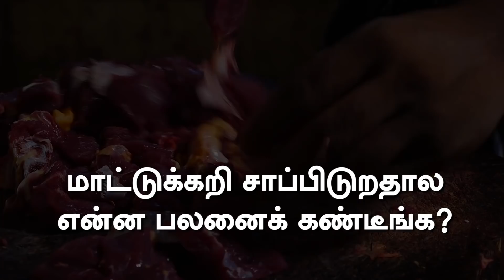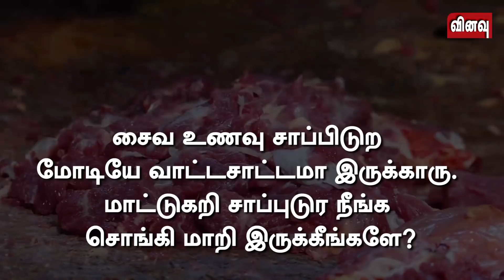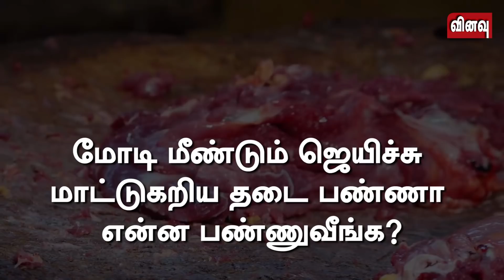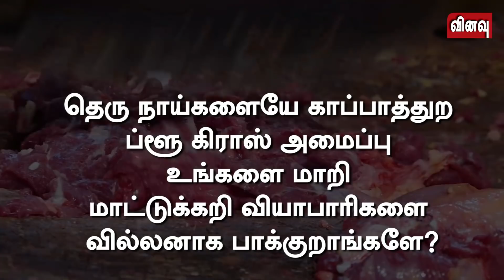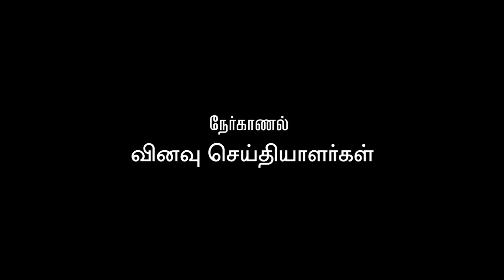மாட்டுக்கறி மக்கள் உணவு ! மோடி பருப்பு இங்கே வேகாது ! | beef Politics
சென்னை குன்றத்தூர் அருகே இருக்கும் பட்டூர் கிராமம் மாட்டுக்கறி கடைகளுக்கு பெயர் பெற்றது. அன்றாடம் நூற்றுக்கணக்கான மக்களும், பிரியாணி கடை வைத்து நடத்தும் வியாபாரிகளும் இங்கே வந்து கறி வாங்கிச் செல்கின்றனர். சுற்று வட்டார மக்களிடையே பட்டூர் மாட்டுக்கறி மிகவும் புகழ் வாய்ந்தது. எலும்பு இல்லாமல் ஒரு கிலோ ரூ. 250-க்கும், எலும்போடு ரூ. 240க்கும் விற்கப்படுகிறது. சென்னை நகரில் மாட்டுக்கறி ஒரு கிலோ ரூ. 300 ரூபாய்க்கு விற்கப்படுகிறது.

பட்டூரில் "ஏ 1 ஃபீப் ஸ்டால்" என்ற பெயரில் மாட்டுக்கறி கடை வைத்து நடத்தும் நண்பர் ஜாகீர் உசேனை சந்தித்தோம். மோடி அரசு ஏற்கனவே மாட்டுக்கறிக்கு தடை கொண்டு வந்தது போல மீண்டும் கொண்டு வந்தால் என்ன செய்வீர்கள், சைவ உணவு சாப்பிடும் மோடி வாட்டசாட்டமாய் இருக்கும் போது கறி சாப்பிடும் நீங்கள் ஏன் ஒரு சொங்கி போல இருக்கிறீர்கள்,  மாட்டுக்கறியை ஏன் விற்கிறீர்கள், ப்ளூகிராஸ் பிரச்சினைகள் என பல கேள்விகளுக்கு ஒரு தொழிலாளிக்கே உரிய நிதானத்தோடும் உறுதியோடும் பதிலளிக்கிறார் உசேன். பாருங்கள். பகிருங்கள்!